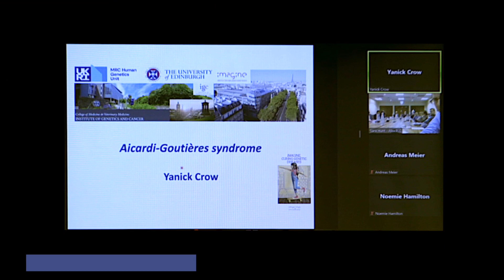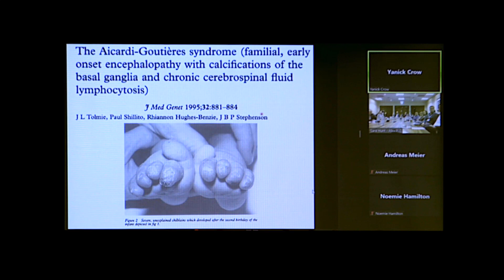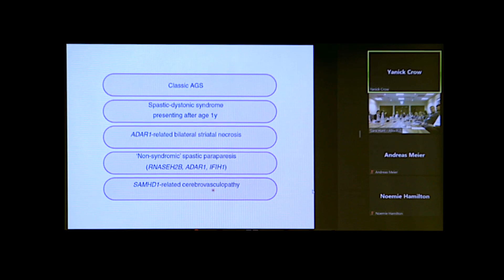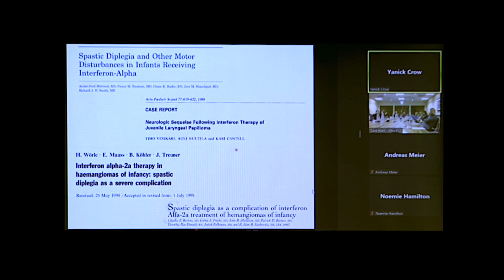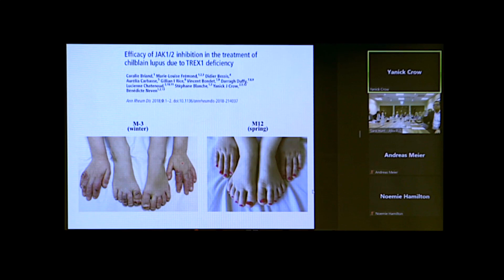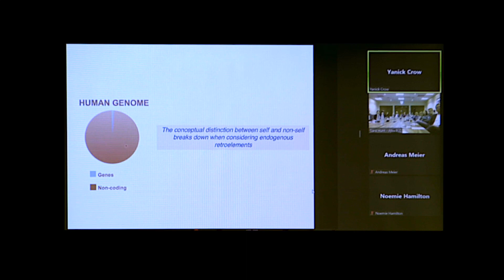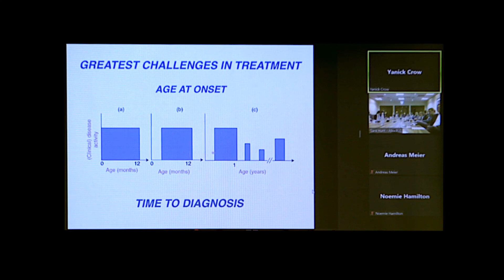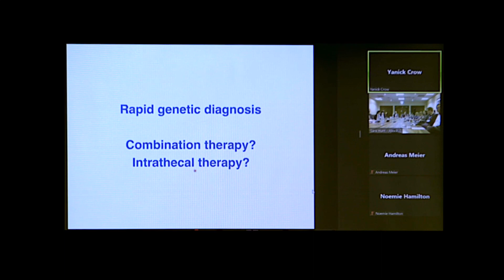Aicardi Goutières Syndrome - Dr Yanick Crow, University of Edinburgh MRC Human Genetics Unit